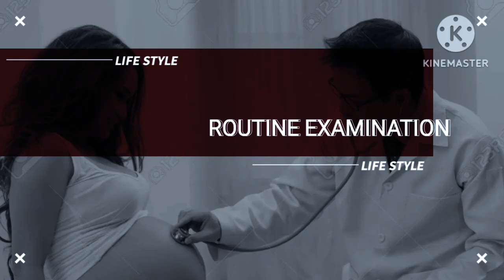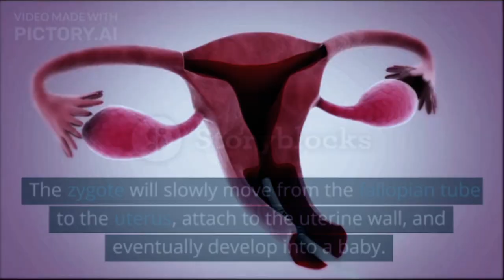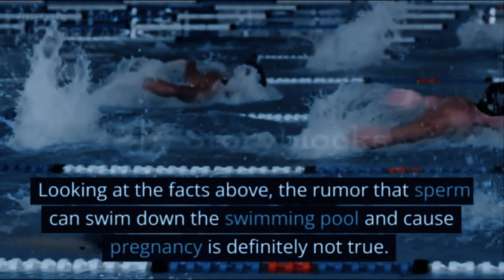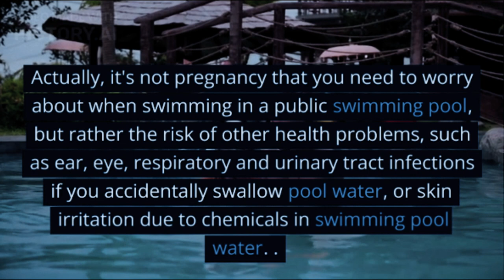Swimming with the opposite sex makes you pregnant, really?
A new pregnancy will occur when sperm manages to fertilize an egg that has matured in the fallopian tube (oviduct). Within 24 hours after being fertilized, the egg turns into a zygote or future fetus. The zygote will slowly move from the fallopian tube to the uterus, attach to the uterine wall, and eventually develop into a baby.

Sperm Facts in Swimming Pools
When ejaculating, men will release semen which contains sperm in it. Semen contains the nutrients, hormones, enzymes, and minerals that sperm need to live and swim.

XHIT Daily.
Tone It Up.
POPSUGAR Fitness.
DOYOUYOGA.com.